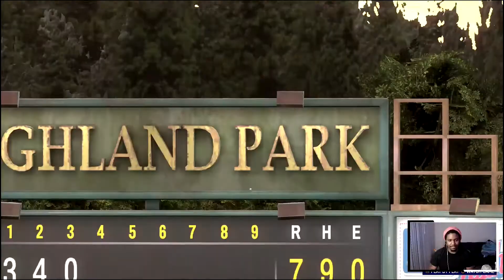MLB The Show 17 - RTTS - The Cycle!?